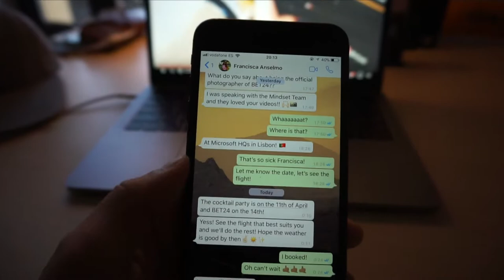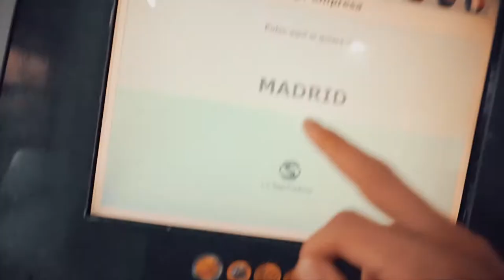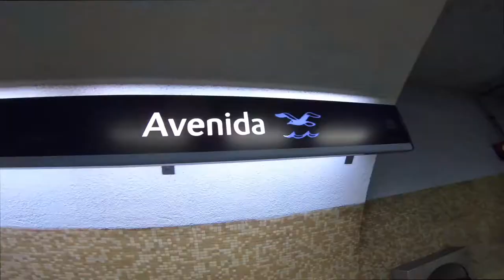VLOG IS SO FUN // WEEKLY VLOG 001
Started making weekly vlog from this week!

Let me know what you guys think of style, song, pace and everything!

新しいチャレンジとしてWEEKLY VLOGを始めました。

FIND ME